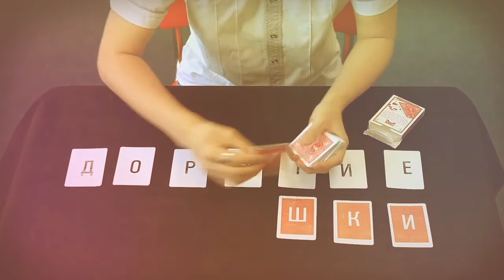Surprise on March 8